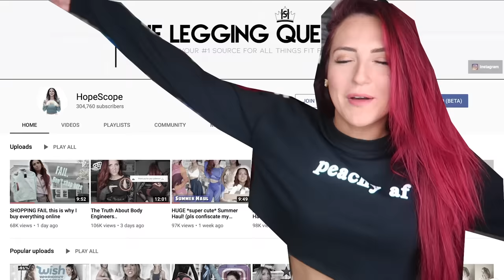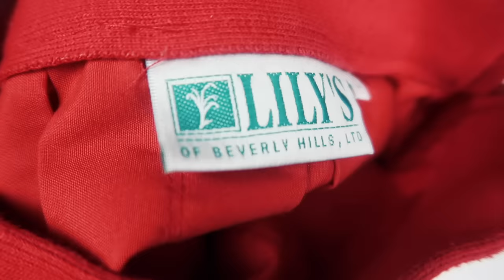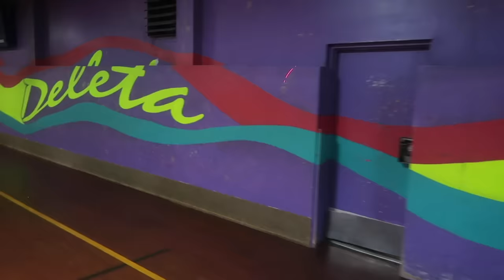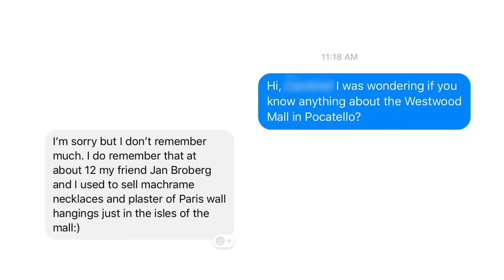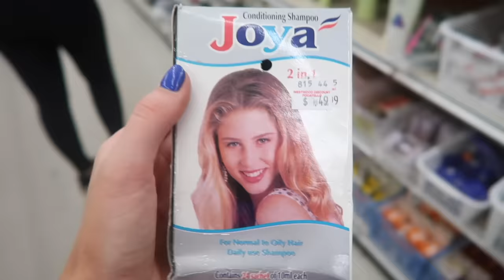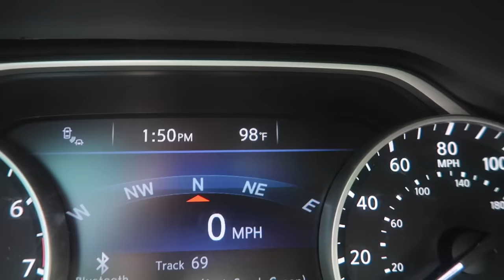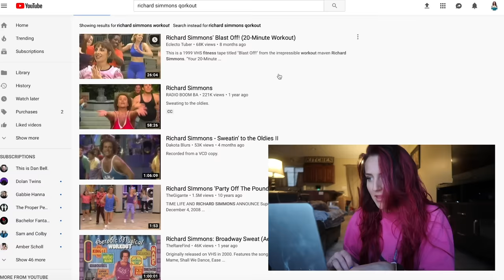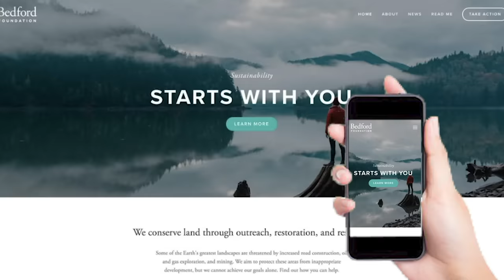Wearing 80s VINTAGE for a WEEK *Embarrassing but Worth it*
IM SUFFERING NOSTALGIA FROM AN ERA I DIDN'T EXIST IN.

- Get access to "secret" vlogs from Leo and I, only for members!
- Receive a special loyalty badge that appears next to your name in comments and premiere chats.
- Get Exclusive discounts on ShopHopeScope apparel.
- Chat with me in members only community posts.

HopeScope
Pocatello, ID
83201

Code HOPESCOPE at checkout to support Leo and I (:

Purple and White Nike 270s:

Willow and Root Jeans:

White FILA Sneakers: